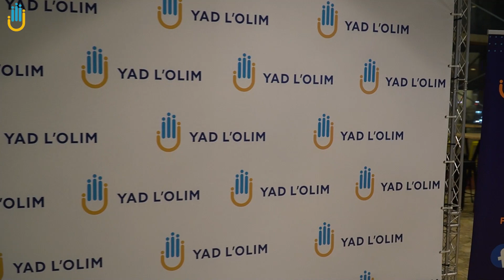Yad L'Olim Shabbat Shira Benefit Concert 2023 highlights featuring Ishay Ribo & Rabbi Shlomo Katz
Highlights from the 2023 Yad L'Olim Shabbat Shira Benefit Concert in memory of Shira Pransky z''l, featuring Ishay Ribo & Rav Shlomo Katz live in Jerusalem on February 4th.